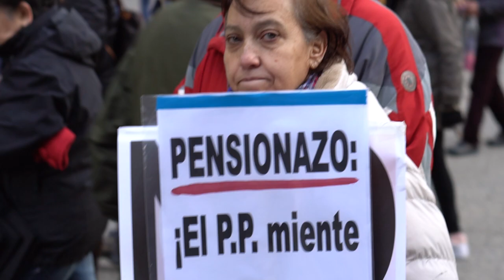Por unas pensiones dignas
Manifestación por unas pensiones dignas y contra la ley mordaza en Madrid el 17 de Marzo de 2018.